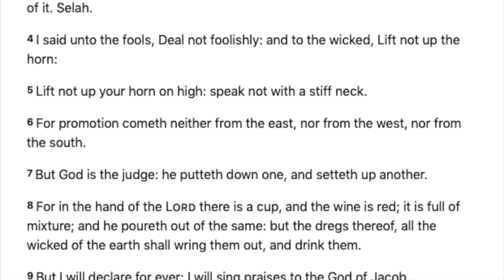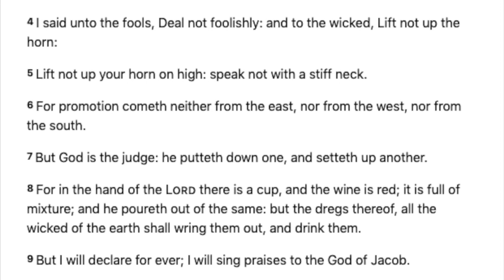Psalm 75 | King James Version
75 Unto thee, O God, do we give thanks, unto thee do we give thanks: for that thy name is near thy wondrous works declare.

2 When I shall receive the congregation I will judge uprightly.

3 The earth and all the inhabitants thereof are dissolved: I bear up the pillars of it. Selah.

4 I said unto the fools, Deal not foolishly: and to the wicked, Lift not up the horn:

5 Lift not up your horn on high: speak not with a stiff neck.

7 But God is the judge: he putteth down one, and setteth up another.

8 For in the hand of the Lord there is a cup, and the wine is red; it is full of mixture; and he poureth out of the same: but the dregs thereof, all the wicked of the earth shall wring them out, and drink them.

9 But I will declare for ever; I will sing praises to the God of Jacob.

10 All the horns of the wicked also will I cut off; but the horns of the righteous shall be exalted.